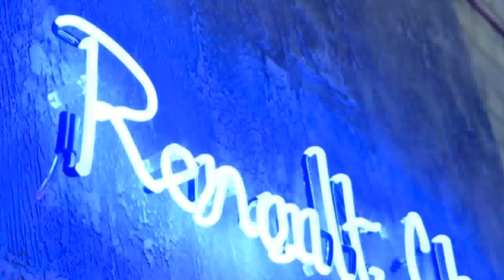JT d'autoplus.fr du 08/02/2011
Bienvenue sur autoplus.fr - Actualité débordante en ce mardi avec la Peugeot 308 restylée, le défilé du centenaire Rolls-Royce, nouveau record pour le Mazda MX-5 et la Renault Clio en campagne outre-manche !

Nouveau visage pour la 308 en ce début d'année ! Une intervention qui arrive à point nommé, puisque berline, break et cabriolet entament pour certains leur 4e année de carrière. Le gros du repoudrage intervient au niveau de la face avant. Exit la grande bouche. La calandre se fait plus discrète. Les phares adoptent un nouveau dessin et une barre de diodes surligne dorénavant les antibrouillards. Enfin, les lignes s'adoucissent à l'image du capot qui s'aplatit. Justement, nouveauté sous ce dernier. Peugeot introduit sa technologie e-hdi inaugurée sur la 508. Le 1.6 HDI 122 avec filtre à particules reçoit le stop&start et au choix boite pilotée à 6 vitesses, ou l'inédite boite mécanique à 6 rapports. Ainsi dotée, les émissions de CO2 tombent à 98g/km. Tarif de 17.950 à 29.650€ pour la berline. Les prix du break démarrent à 22.000€ quant à la 308 CC, comptez à partir de 24.950€. Arrivée : avril 2011 et dans quelques jours au salon de Genève.

Une centaine de Rolls-Royce récentes ou plus anciennes ont envahi les rues de Londres, le 6 février dernier ! Toutes les luxueuses limousines étaient là pour fêter le 100e anniversaire de la mascotte de la marque... le Spirit of Ecstasy ! La procession, pour le plus célèbre des bouchons de radiateurs, a traversé l'ile d'Est en Ouest passant par de hauts lieux de culte pour les amoureux de la marque à commencer par la maison natale de Charles Rolls ou l'atelier du sculpteur Charles Sykes, à l'origine de l'emblème ! Plus d'infos à l'adresse ci-dessous. Précisons que tous les modèles qui sortent à présent de l'usine portent l'inscription "Spirit of Ecstasy Centenaire -- 2011" au pied de la statuette.

900.000. C'est le nombre de Mazda MX-5 produits depuis avril 1989, date de son lancement ! Un score qui marque un nouveau record dans l'histoire du modèle. C'est en effet la 4e fois consécutive qu'il s'inscrit au Guinness World Records en tant que cabriolet sportif bi-place le plus vendu au monde. Il avait fait son entrée en mai 2000 alors que la production avait atteint les 531.890 exemplaires ! A quand le million ?

Renault Grande Bretagne remet sa campagne "va va voom" au goût du jour. Thierry Henry, déjà dans le dispositif en 2004, re-signe et se voit notamment accompagné cette année de Dita Von Teese, reine de l'effeuillage. Comme les années précédentes, il est question de trouver la meilleure définition au nom même de la campagne... En panne d'idées ? Éléments de réponse dans le making-of. Les protagonistes vous aiguillent dans un clip suggestif !